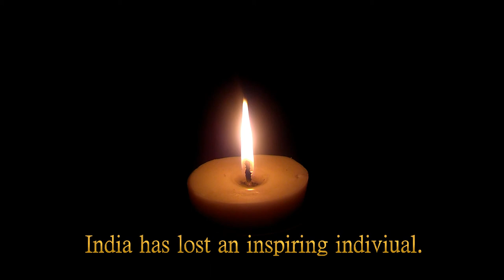A. P. J. Abdul Kalam Light Art By Hari Krishna From Hyderabad, India.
Sand Art Harikrishna
Hi friends i am sand artist hari krishna from hyderabad from india,  this is light art dedicated to A.P.J ABDUL KALAM , thank you.

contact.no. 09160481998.